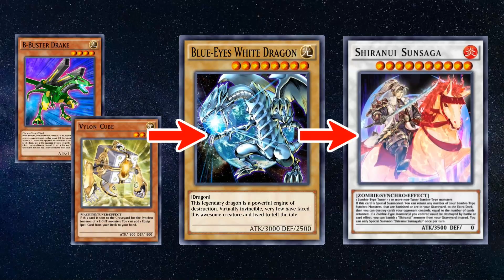[Yu-Gi-Oh! Duel Links] Union, Vylon, Blue-Eyes, Shiranui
Ancient Fairy Dragon destroys the Field Spell Cards.
Burst Stream of Destruction destroys the monsters.
Shiranui Sunsaga destroys the Spell/Trap Cards.

Skill: Peak Performance
B-Buster Drake ×3
Medusa, Watcher of the Evil Eye ×1
Vylon Cube ×3
Torque Tune Gear ×1
Blue-Eyes White Dragon ×1
Mausoleum of White ×1
Overdone Burial ×1
Symbols of Duty ×1
Evil Eye Domain - Pareidolia ×1
Zombie World ×1
Double Summon ×3
Burst Stream of Destruction ×1
Photon Lead ×3
Transmodify ×3

Blue-Eyes Spirit Dragon ×1
Ancient Fairy Dragon ×2
Azure-Eyes Silver Dragon ×1
Shiranui Sunsaga ×1